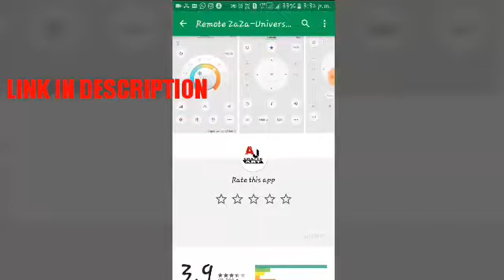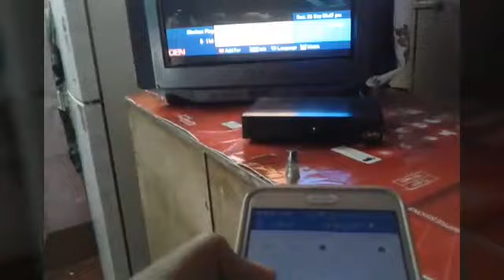Control Anything with smart phone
Hello friends by using this ir blaster you can use your smartphone as a remote of any device like tv,ac ,water heater ,projector etc and this is very cheapest .PLEASE LIKE SHARE AND SUBSCRIBE.App